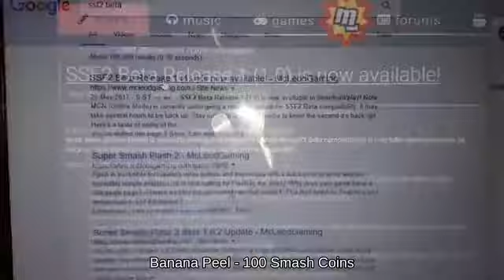Lag Lucina near Green Hill Zone fighting on Town and City